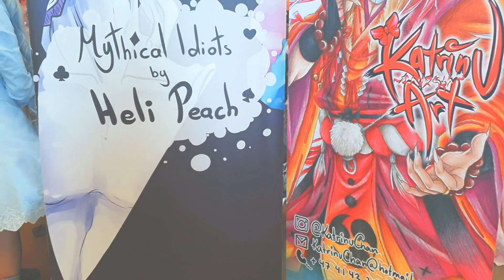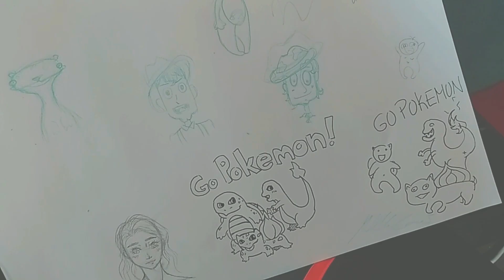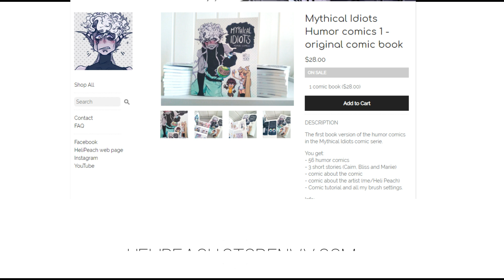Banzaicon 2019 | Princess Peach & Hidan cosplay | Artist alley | Vlog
I short video from my time at Banzaicon. It was my first time and I had a great time  ♥
Thank you to everyone that I got to talk to and to the ones that showed interest in my art and product  ♥
- Heli